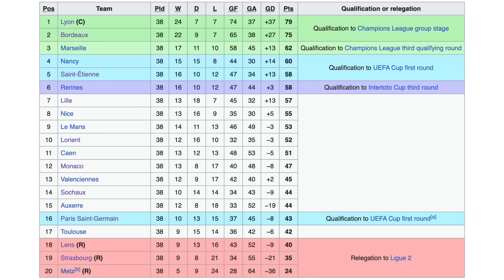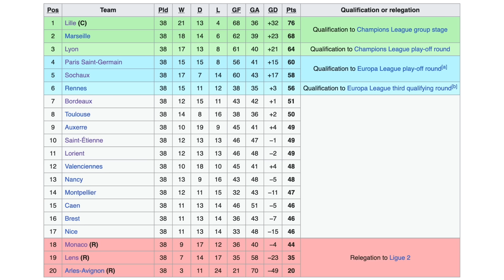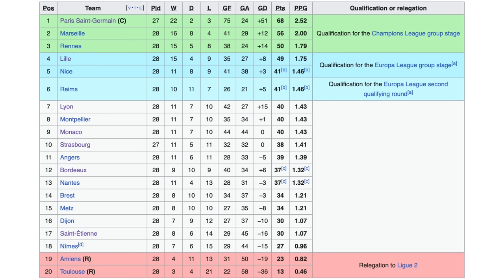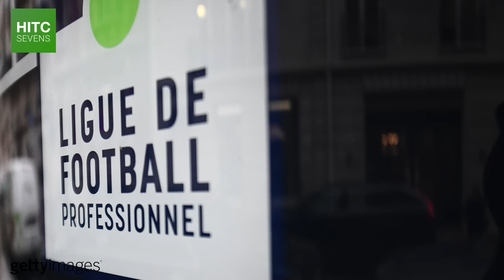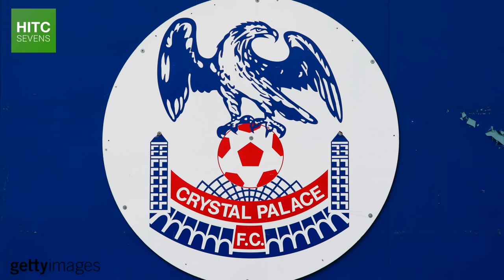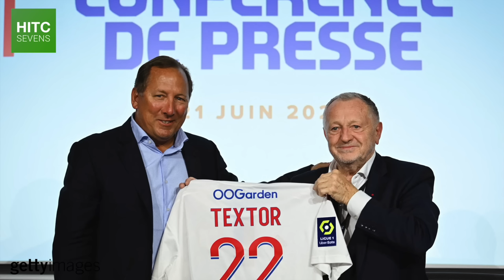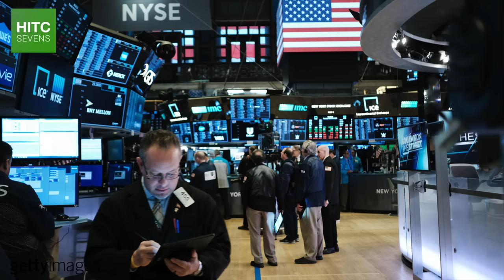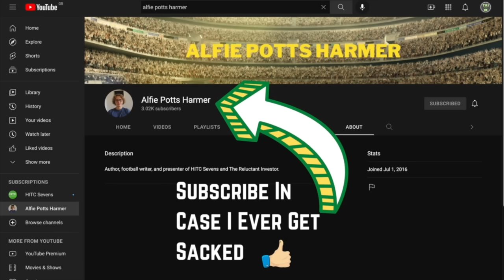What On Earth Is Going On At Lyon?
Olympique Lyonnais dominated French football during the 2000s, winning seven successive Ligue 1 titles, and they knocked Manchester City out of the UEFA Champions League quarter finals in 2020 - just three years ago.

Now the club is bottom of the Ligue 1 table though, having finished 7th and 8th in their last two campaigns, and without a win from their first five games of the season.

With supporters in open revolt, Laurent Blanc asking to be sacked, and co-owners at loggerheads, HITC Sevens takes a look at the series of crises afflicting Lyon, the cause of their current plight, and what the future may hold for one of France's biggest clubs.